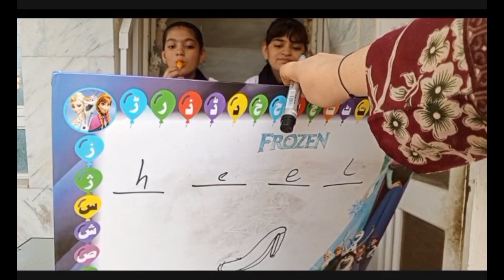Draw It Challenge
Hi We Are Mini Vloggers We Love Making Videos We Love To Share Our Experience With You We Hope You Like It  : )